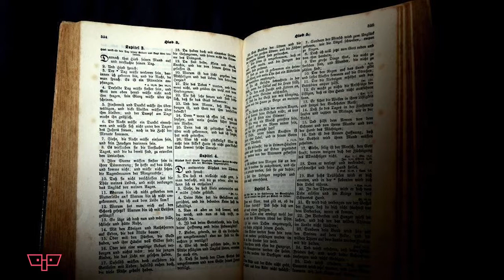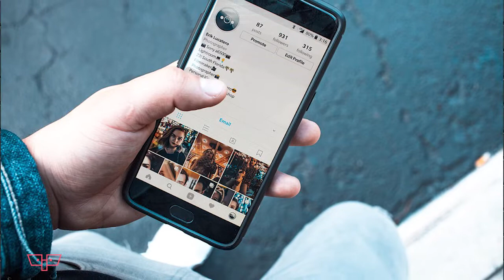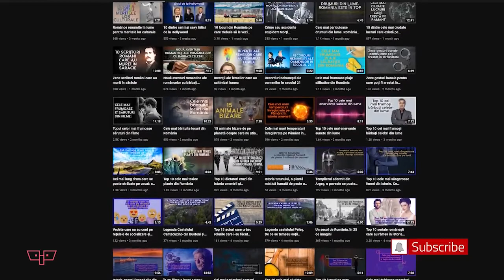10 din cele mai ciudate frici ale oamenilor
Știm cu totii ce inseamna fobia si cum ne face aceasta viața amară. Teama de intuneric, teama de necunoscut, de inaltimi, apă sau insecte sunt destul de comune si ne gandim, probabil, ca acestea sunt singurele fobii pe care le are omul.
La fel ca noi, insa, vei avea parte de o surpriza. Citeste mai jos despre cele mai ciudate fobii pe care le-au descoperit medicii.

Nu uita să te abonezi la canalul Vista ca să afli primul când apare un clip nou